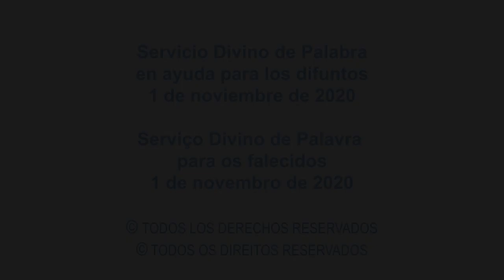Servicio Divino en ayuda para los difuntos. 01.11.2020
Del Servicio Divino de palabra realizado por el Apóstol de Distrito Enrique Minio, el 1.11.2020. Texto bíblico: Salmos 34:18